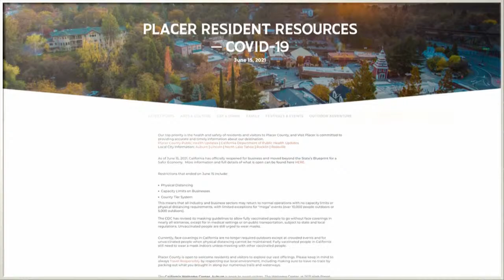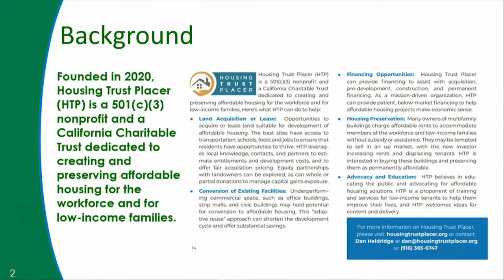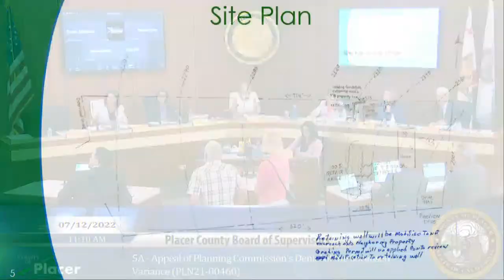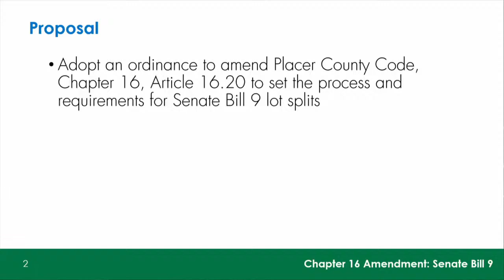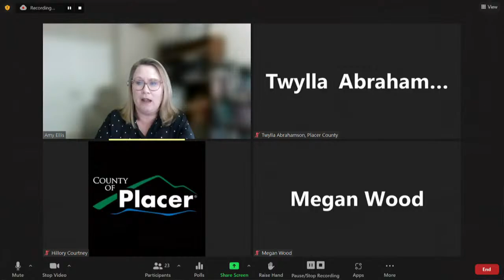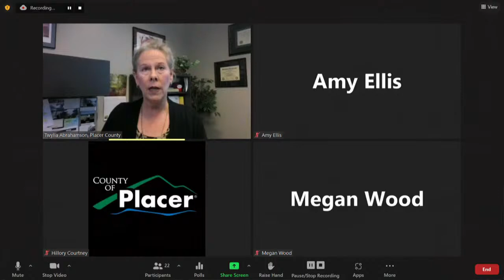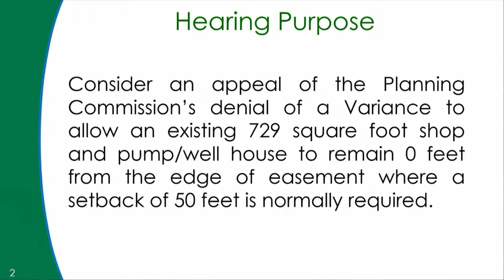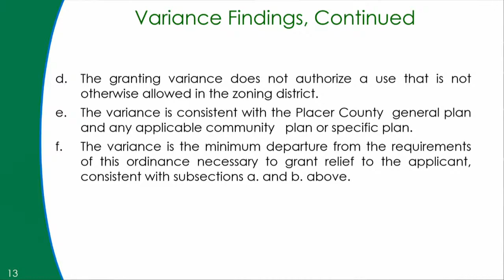7/12/22 Board of Supervisors Meeting